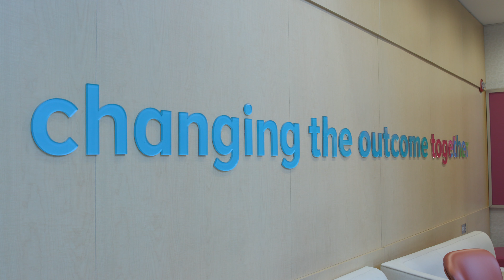Urology: A Success Story | Cincinnati Children's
Meg Brinker : "I went to my OB doctor when I was 20 weeks pregnant, really just thinking we’re going to find out the sex of the baby, you know whether we were having a boy or a girl.”

The technician spotted an abnormality, which led the Brinkers to Cincinnati Children’s. They got a diagnosis of post-urethral valves, and were told that a severe bladder outlet obstruction was damaging Adin’s kidneys and inhibiting his lung development.

Pramod Reddy, MD: “Adin’s particular situation, if we didn’t treat, would result in 100% mortality of that baby.”

Meg : “ A vesicostomy. And so they explained that we will do a C-section, bring your baby out, open up his abdomen, and pull the bladder forth and sew his bladder to the outside of his abdomen so that it will get the pressure off his urological system, and then put him back in.”

Dr Reddy: “Adin has done remarkably well. That operation, as extensive as it was, as high risk as it was, did really well. He has had a very good outcome. “

Adin had his vesicostomy reversed as an infant, and then a damaged kidney removed when he was 18 months old. However, his remaining kidney has normal function and he is now a healthy 12-year-old boy.

Meg: "“He loves sports, and so he’s played basketball, he plays golf, he’s got a lot of energy, always on the go, and it’s not stopped him from doing anything.”

Debbie Reeves, RN: “It’s actually amazing to see where Adin has reached in his life and in his care story.  This is the goal we have for our children and patients in our care, to have a full life, to focus not just on their bladder, but on their whole life.”

Dr. Reddy: “We established the Post-Urethral Valves Center here at Cincinnati Children’s Hospital in order to ensure that we provide a comprehensive safety net for children who are born with a diagnosis of post-urethral valves”

With over 200 active patients, the PUV Center brings together specialists in pediatric nephrology and urology, as well as pulmonologists, developmental specialists, nutritionists, and psychologists

Dr Reddy: “Having this comprehensive group of focused specialties that we know these children need is going to be really important for them as they grow and develop.”

Meg: "Somebody that steps into this diagnosis today, has one place that they can go to get the information and then follow-up with a contact directly with these doctors.